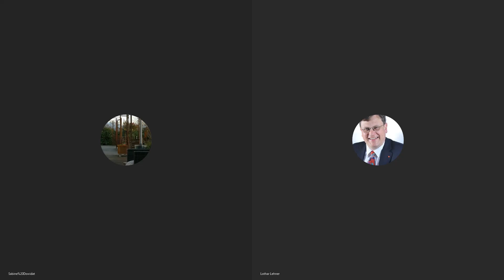Nicht nur sauber sondern hygienisch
Es wird ausdrücklich darauf hingewiesen, dass mit diesem Video keine Garantie hinsichtlich Qualität und Güte der vorgestellten Unternehmen/Produkte/Dienstleistungen gegeben wird. Das Video dient allein der Unterhaltung und Information sowie dazu, Geschäftspartnern eine Plattform zu bieten, sich und ihre Produkte/Dienstleistungen präsentieren zu können!

Thema
Ein Gespräch von Lothar Lehner [BVMW Göppingen] mit Sabine Dowidat [Friedrich Luz GmbH]